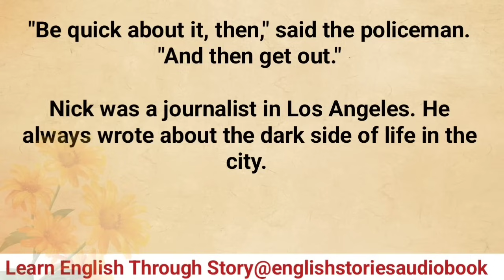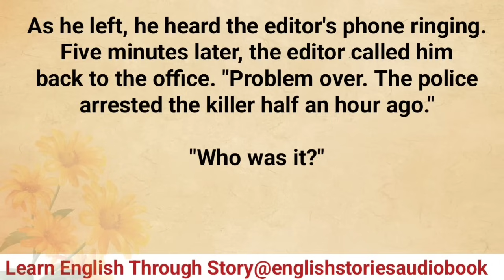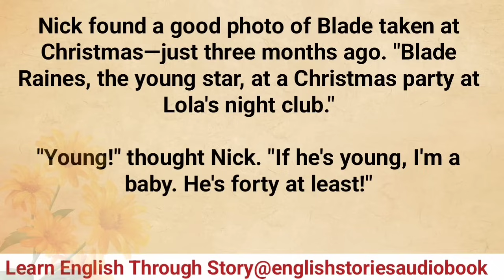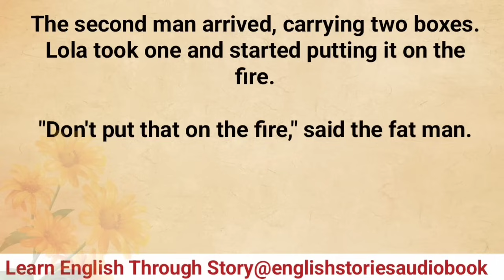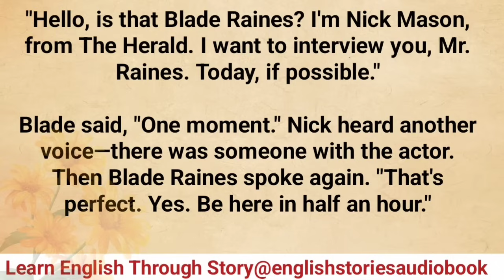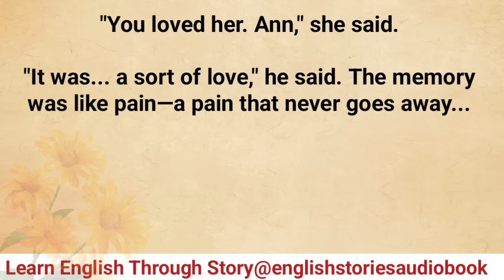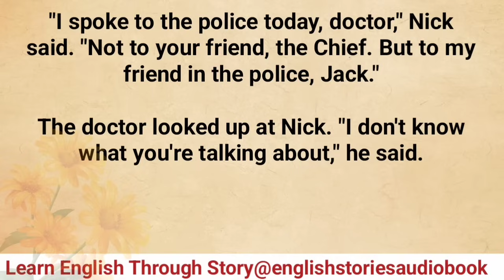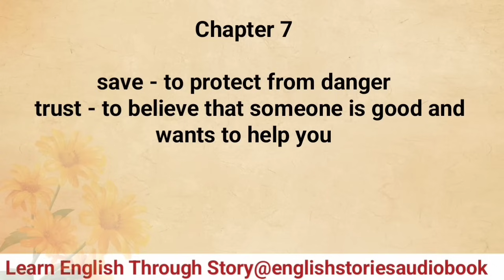Learn English Through Story Level 2 | Graded Reader Level 2| Knife In The Heart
english stories
english audiobook
learning english
storytelling audiobook
graded reader
English Story